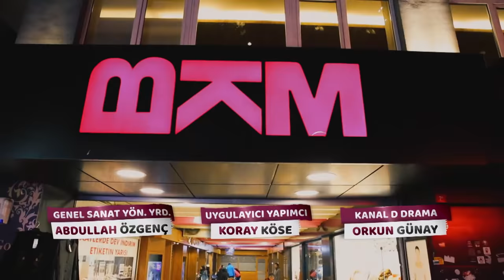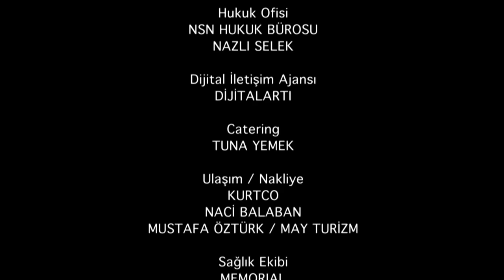Çok Güzel Hareketler 2 | 48.Bölüm (Tek Parça Full HD)